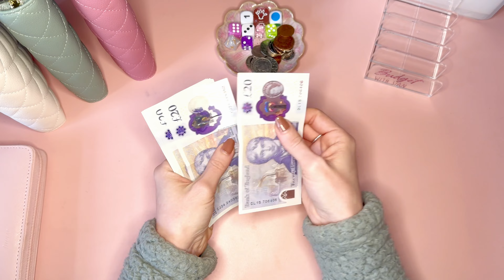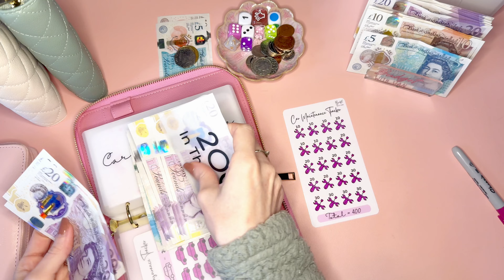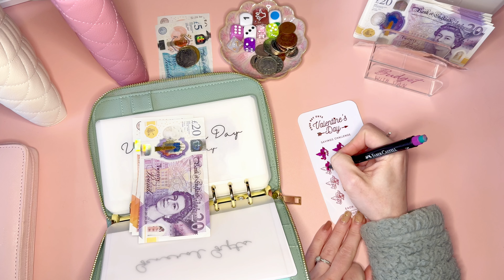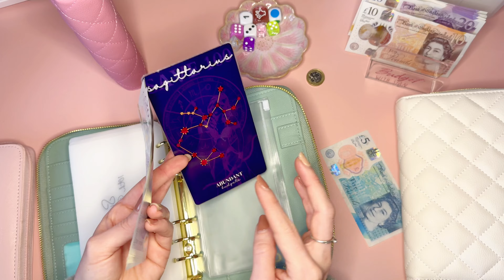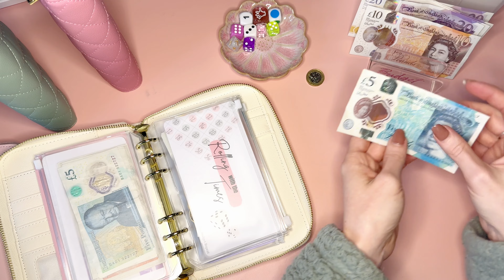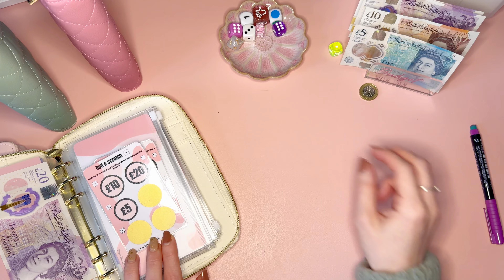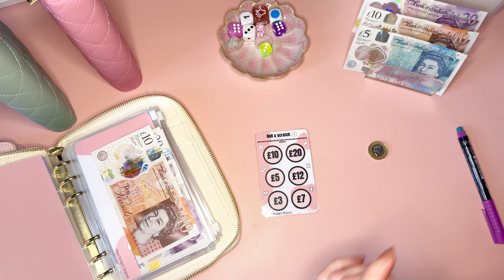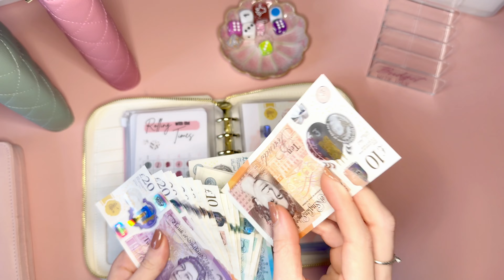NOVEMBER W5 - CASH STUFFING £300 | Low Income | CashEnvelopeStuffing | UK Cash Stuffing | Budgeting